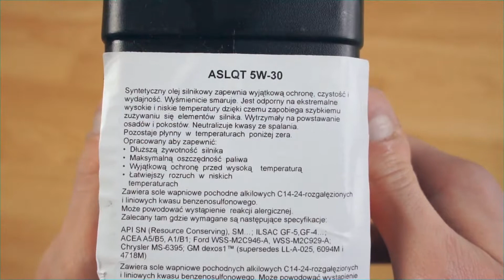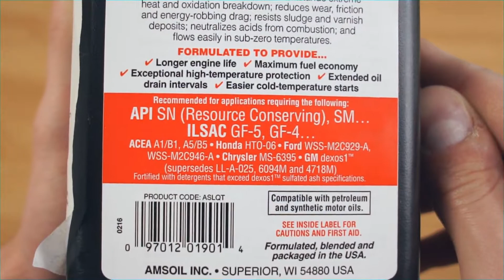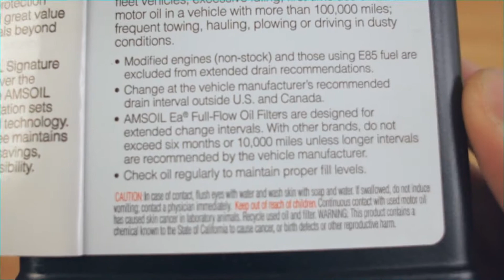Amsoil Signature Series 5W30 Jak wygląda oryginalny olej?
Amsoil Siganture Series 5W30 review, Amsoil Siganture Series 5W30 uoa, Amsoil Siganture Series asl 5w30, amsoil 5w30, amsoil signature series